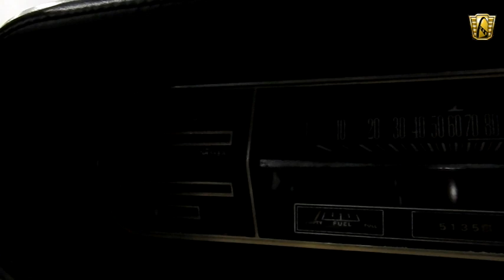1969 Ford Falcon Now Featured In Our Milwaukee Showroom #130-MWK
For sale in our Milwaukee Showroom is one mean 1969 Ford Falcon. While there were 63,550 Falcons built in 1969 and 35,745 were two-door sedans, you’ll find none that are more fun to drive and enjoy than this. Equipped with a 302 CID V8 engine and C4 automatic transmission, both of which work together to create a driving experience that both professional drivers and new drivers would both enjoy. To add a little extra power, the engine has an Edelbrock intake manifold and Holly carburetor. The dark red paint job and black and chrome accents all work well to create a unique and somewhat menacing appearance. This Falcon will turn heads no matter what street it’s driving down. The interior was also gone through and the original bench seat was replaced with aftermarket Procar bucket seats, which are in very good condition. The vehicle originally featured a column shifter, but has since been replaced with a B&M floor shifter and an aftermarket console between the seats, which give the vehicle more of a racing feel than that of a late 1960s sedan. From top to bottom, this Falcon is one of a kind. It is unlike any other vehicle on the road, and would be a good fit in any driveway or garage. Take it on a cruise, take it to a car show, take it anywhere. More than anything, this Falcon just wants to be driven. It wants to be your chariot, your guide, your muse as you navigate through the streets and turn heads while doing it. This vehicle is located in our Milwaukee showroom. You can view this 1969 Ford Falcon in greater detail, including HD pictures and HD video of it running and driving at Gatewayclassiccars.com. If you are interested in purchasing this vehicle or have any questions please call or email